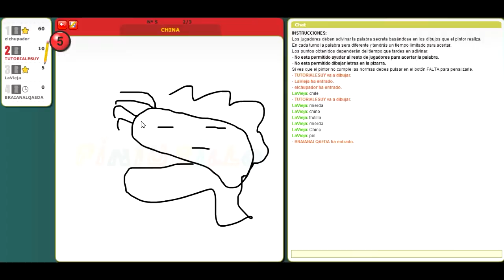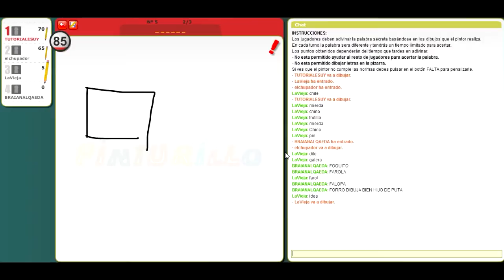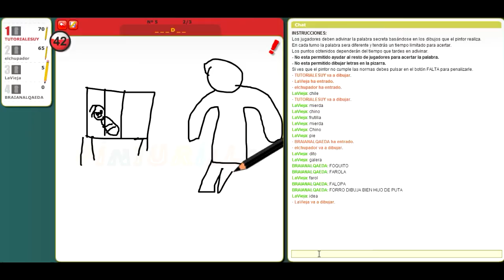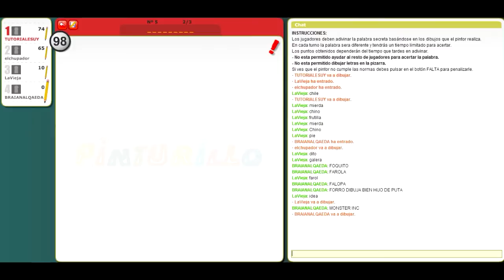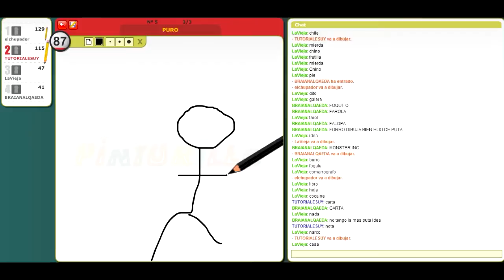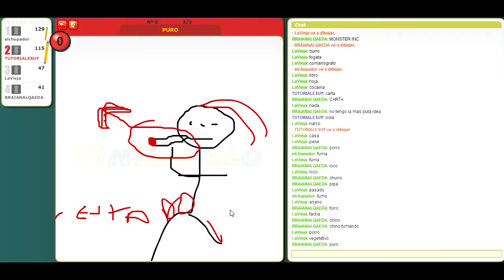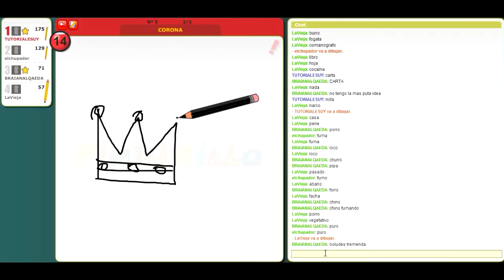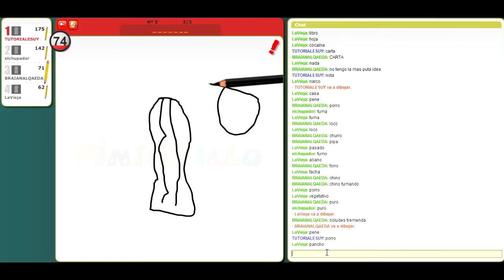| LOS CHURROS DE BRAIAN Y LA MADRE TRAVESTI | - TUTORIALES.UY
▬▬▬▬▬▬▬▬▬▬▬◥ஜ۩۞۩ஜ◣▬▬▬▬▬▬▬▬▬▬▬▬
▓▓▓▒▒▒░░░░ CLICK EN "MOSTRAR MÁS" ░░░░▒▒▒▓▓▓
▬▬▬▬▬▬▬▬▬▬▬◥ஜ۩۞۩ஜ◣▬▬▬▬▬▬▬▬▬▬▬▬

     ▬◥◣ ▬   ▬◥◣ ▬  Canal Recomendado ▬◥◣ ▬   ▬◥◣ ▬

◥ Psn →  el_guason55
                   Tutoriales_Uy_